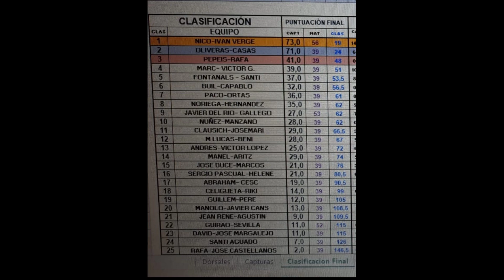Open Belpuig 30-10-2021, segunda manga de cuatro